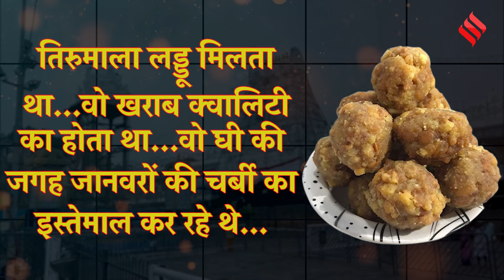Tirupati Controversy: क्या है Balaji Mandir के प्रसाद का इतिहास, क्यों है इतना खास | Tirupati Laddu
Tirupati Laddu News: आंध्र प्रदेश (andhra pradesh) के तिरुपति बालाजी मंदिर के प्रसाद (tirupati balaji prasad) को लेकर विवाद चल रहा है... ये विवाद वहां के मुख्यमंत्री चंद्रबाबू नायडू (chandrababu naidu) के एक बयान के बाद शुरू हुआ है... नायडू ने पिछले दिनों एनडीए (nda) के विधायकों के साथ बैठक में दावा किया कि...राज्य की पिछली सरकार बाला जी मंदिर के प्रसाद में बटने वाले लड्डू (balaji mandir laddu) में मिलावट होती थी... जिस घी में ये लड्डू बनाए जाते थे... उसकी गुणवक्ता खराब थी... सीएम ने तो यहां तक कहा कि जानवर की चर्बी का (tirupati laddu animal fat) इस्तेमाल भी हो रहा था... अब इस विवाद ने काफी तूल पकड़ लिया है... जिस मंदिर को लेकर दावा हुआ है...उस मंदिर के पास करीब ढ़ाई लाख करोड़ से ज्यादी की संपत्ति है...वहां लाखों की संख्या में भक्त आते हैं...कई सालों से आ रहे हैं... उन्हें प्रसाद भी मिलता है... लेकिन उसी प्रसाद की क्वालिटी को लेकर सारा बवाल शुरू हुआ है... तो आइए जानते हैं इस रिपोर्ट में... आखिर यह विवाद है क्या, शुरू कैसे हुआ और इसका इतिहास क्या है...